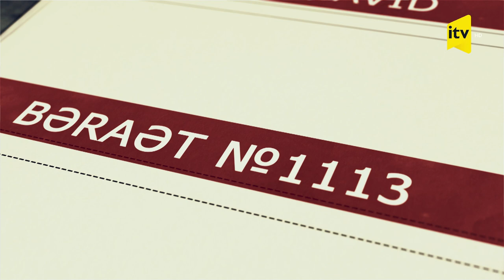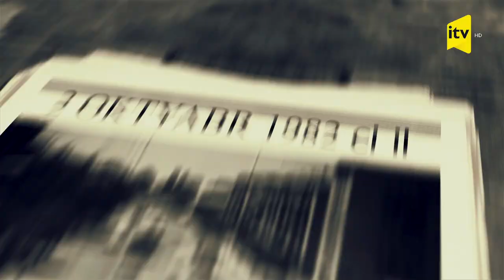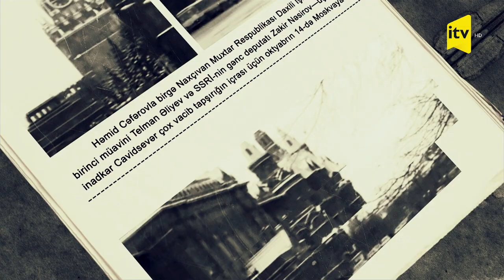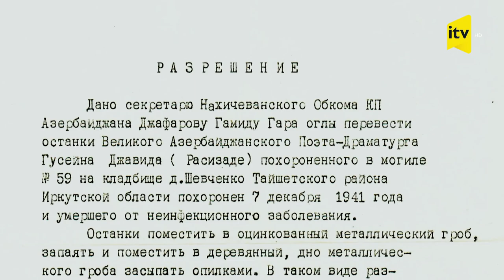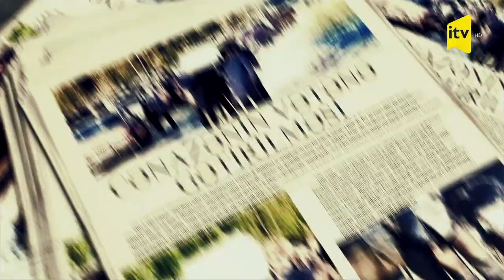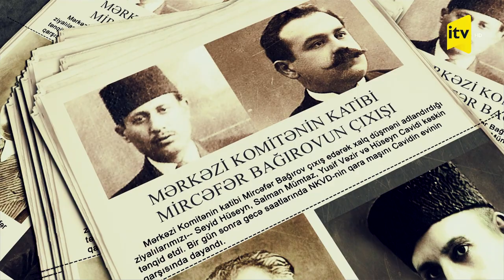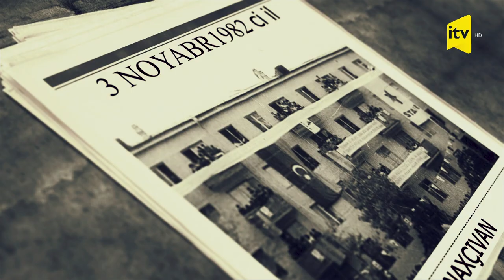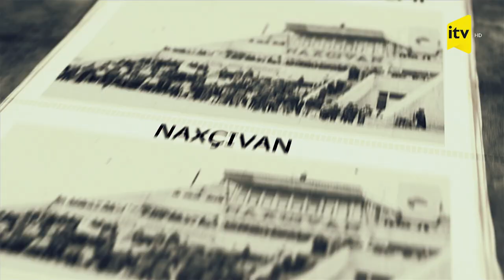Bəraət №1113 - Hüseyn Cavid